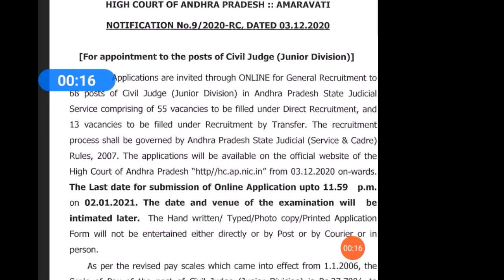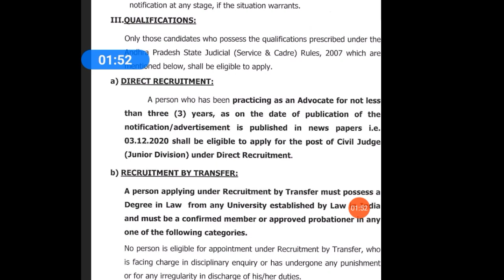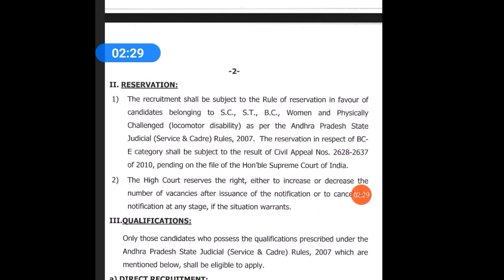ఆంధ్రప్రదేశ్ హైకోర్టు లో ఉద్యోగాలు